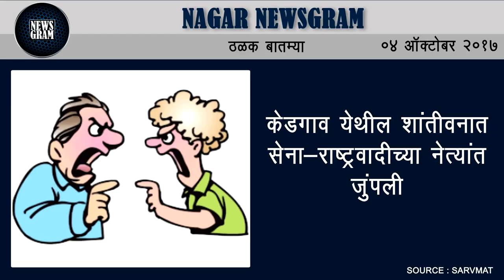Nagar Newsgram | Nagar News | Today's News Headlines | 4 October 2017